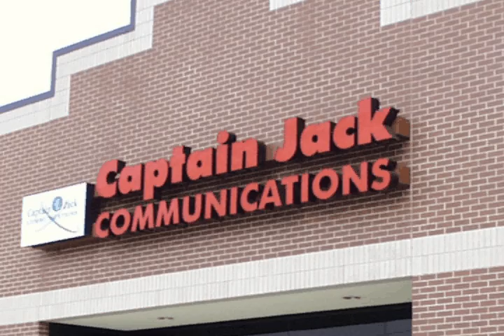CaptainJack.com Web Design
This ad is one for Captain Jack Website design services.  The advertisement has its beginning in 2008 with an angle for web marketing.